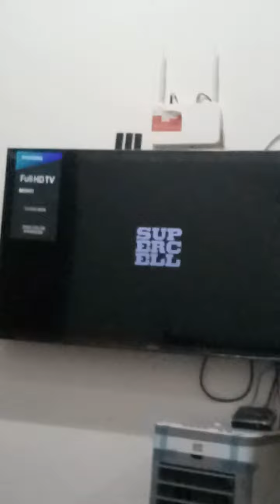nonton bareng pubg mobile